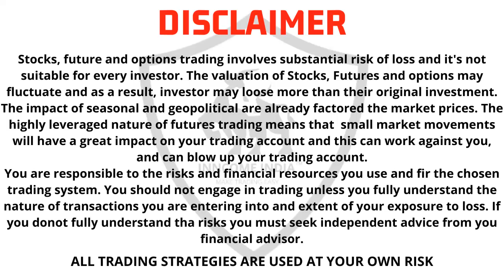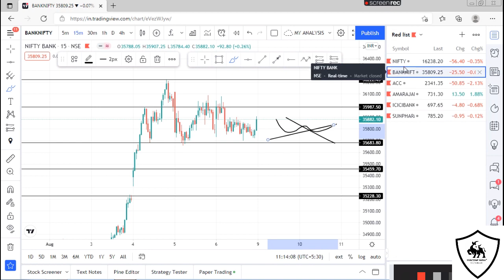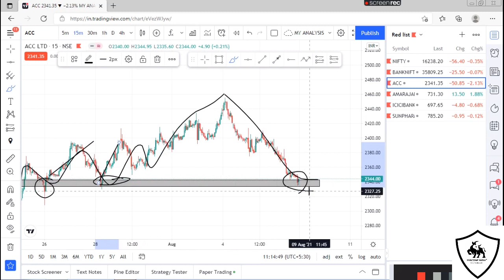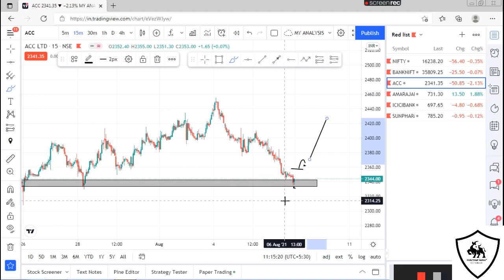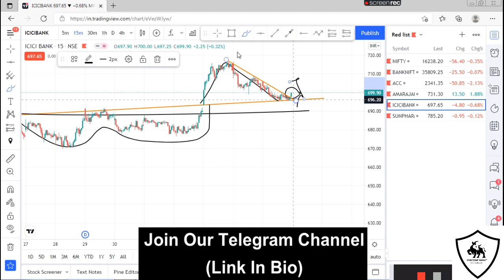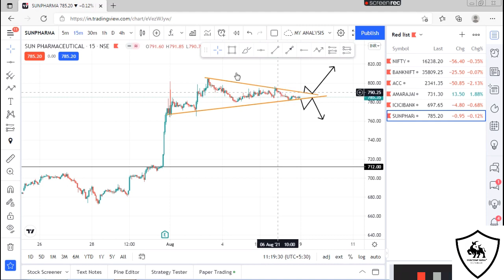Intraday Stocks For Tomorrow | 09 August 2021 | Stocks To Trade Tomorrow | Best Intraday Strategy